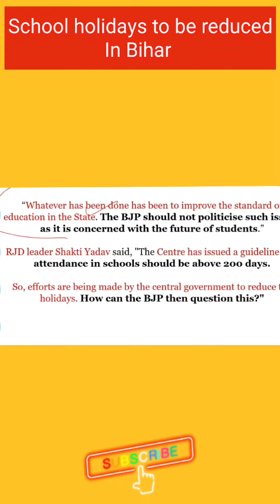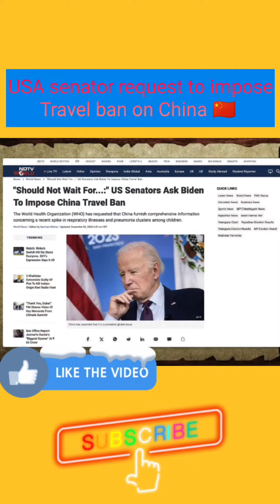Bihar school holidays reduction